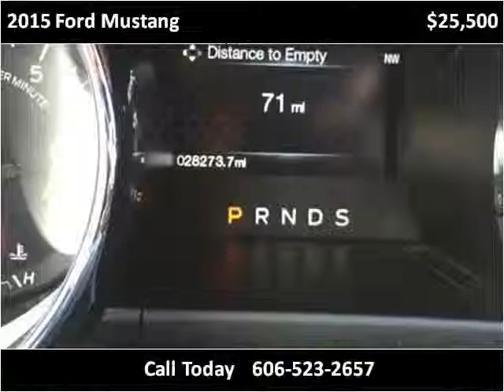2015 Ford Mustang Used Cars Corbin KY